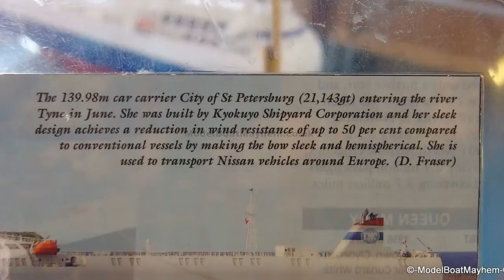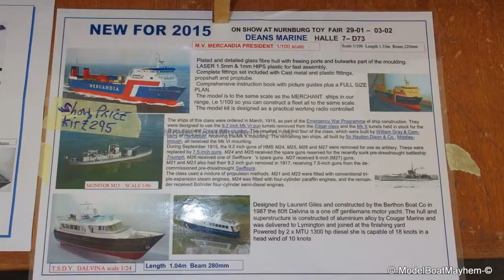Deans Marine 2015 - Some Photos!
MV City of St. Petersburg